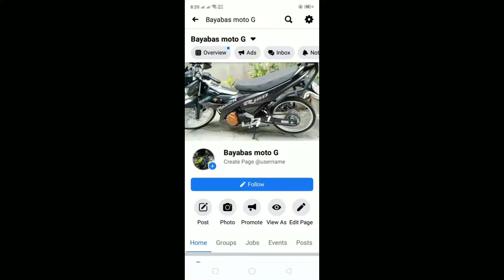support all new#motovloger#kabayabas